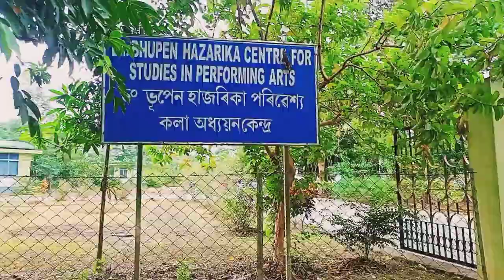A Day With My Friends At Dibrugarh University//PG Department Of Botany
Hey Guy's

if you don't mind please like these videos also.